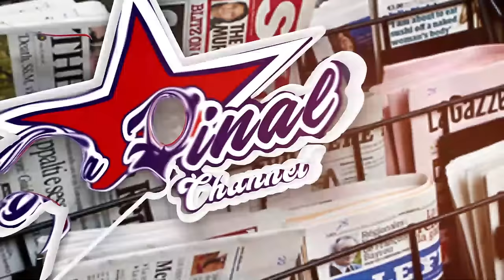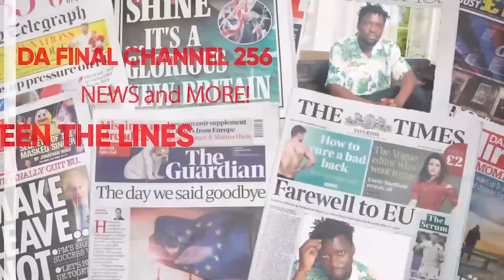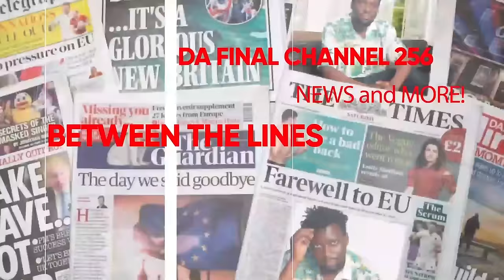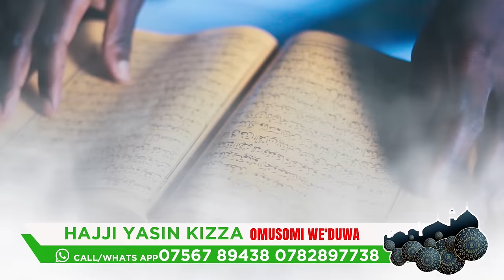EBYA SALONGO NE AISHA ABA TIKTOK NALONGO AMULABUDDE. LWEWEGATTA NE GWOBANJA LWEWAGWAYO SALA PRESSURE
TRENDING STORIES